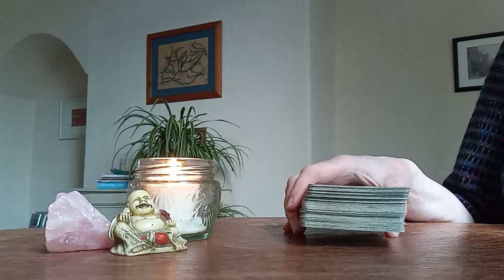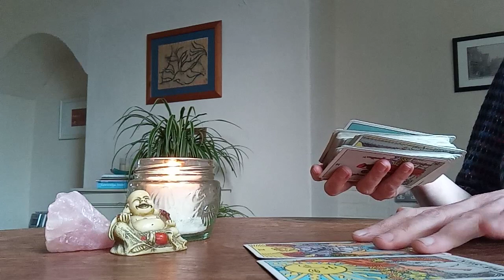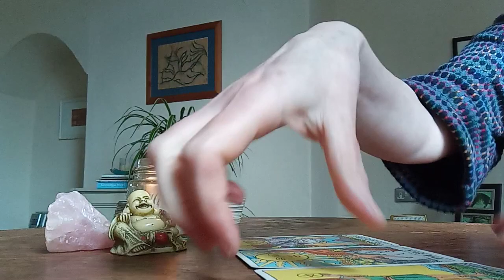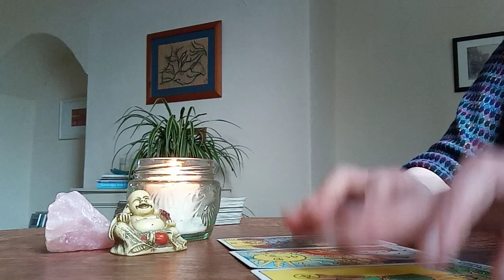Gemini Weekly 9-15 October: That thing you want to do? Massive green light from the Universe!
Changing things up this week, guys - let me know if you enjoy the shorter readings or would prefer the longer format. Comments are open!

If you would like to book a reading please email me at with your question/s and your zodiac sign and, if you are enquiring about another person, their zodiac sign too if you know it. I will then send you a request for payment and will record your video within 2-3 days of receipt of payment. As soon as your video is uploaded you will receive the link.
1 question £15 (approx. 15min reading)
3 questions £30 (approx. 30min reading)